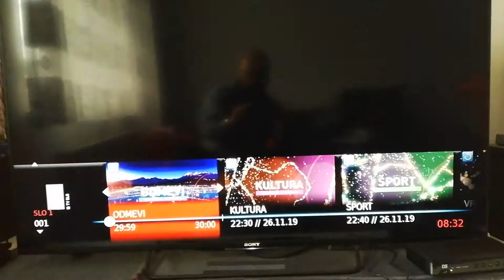Miha Kovač o Vodebu kot neotesancu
TV Odmevi - v času 35 slovenskega knjižnega sejma. Kovač svojo hči Niko posredno kuje v zvezde, Vodeba pa poliva z gnojnico. Tanja Starič mu asistira, Vodeb pa se ne more braniti.